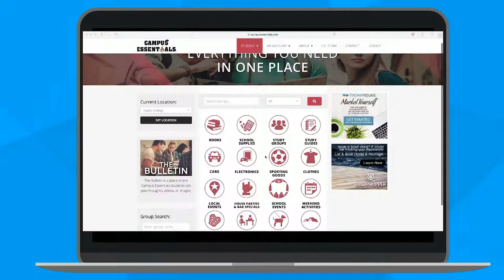The Come Up- Who Am I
We all have dreams, we all have motivations, and we all think a little bit different. Well this is me